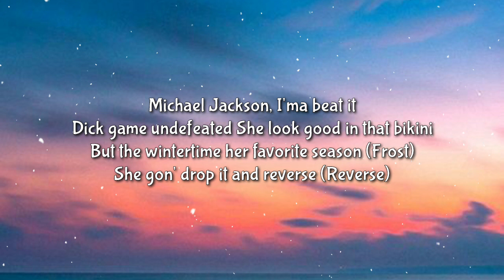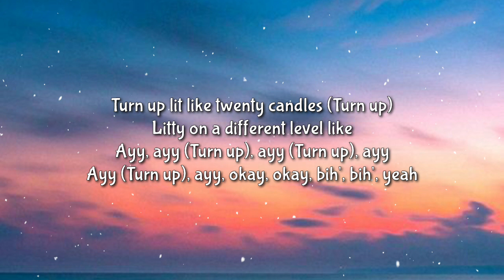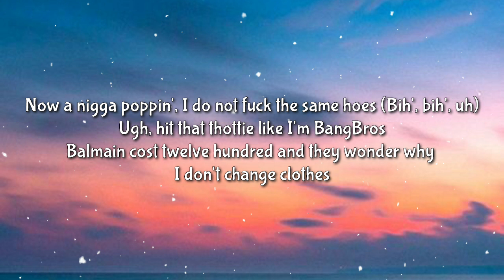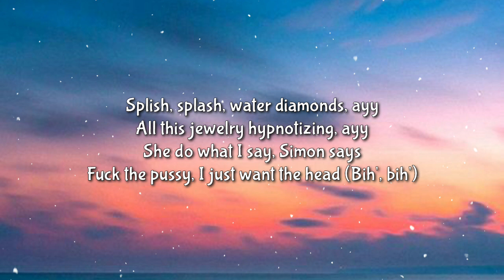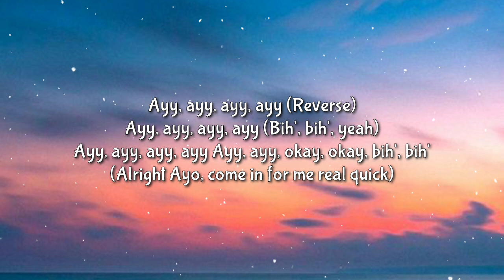Polo Frost - Best Ever (Lyrics) ft. Ayo & Teo "michael jackson lma beat it" [TIKTOK SONG]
[Lyrics]

[Chorus: Teo & Ayo]
I'm gonna give you the best dick ever (Yeah)
I'm gonna fuck your best friend too (Yeah)
I'm gonna drip, my shoes Margielas
Ice on my wrist, my neck igloo
Beat it (Beat it), ooh, beat it up
Beat it, ooh, beat it up
I'm gonna give you the best dick ever
I'm gonna fuck (Yeah), your best friend too

[Verse 1: Polo Frost]
Michael Jackson, I'ma beat it
Dick game undefeated
She look good in that bikini
But the wintertime her favorite season (Frost)
She gon' drop it and reverse (Reverse)
I Milly Rock it in reverse (Reverse)
Reverse, reverse (Turn up, turn up)
Reverse, reverse, ayy
Pull up on her like "Hello?" (Hello)
Turn up lit like heavy metal (Uh)
Turn up lit like twenty candles (Turn up)
Litty on a different level like
Ayy, ayy (Turn up), ayy (Turn up), ayy
Ayy (Turn up), ayy, okay, okay, bih', bih', yeah

[Verse 2]
Lil' shawty wouldn't let me, I just hit it with my chains on (Bih')
I been getting fresh since my daddy had a Kangol (What?)
Pockets stretched out, I just blame it on the bankroll (Mhm, mhm, mhm, mhm)
Now a nigga poppin', I do not fuck the same hoes (Bih', bih', uh)
Ugh, hit that thottie like I'm BangBros
Balmain cost twelve hundred and they wonder why I don't change clothes
Splish, splash, water diamonds, ayy
All this jewelry hypnotizing, ayy
She do what I say, Simon says
Fuck the pussy, I just want the head (Bih', bih')

[Chorus: Teo & Ayo]
I'm gonna give you the best dick ever (Booga, hello, yeah)
I'm gonna fuck your best friend too (That's my best friend, that's my best friend)
I'm gonna drip, my shoes Margielas (Drippy, drippy, drippy)
Ice on my wrist, my neck igloo (Bih, yeah)
Beat it (Beat it), ooh (Michael Jackson, beat it), beat it up
Beat it, ooh, beat it up (Michael Jackson, beat it)
I'm gonna fuck (Okay), your best friend too

[Chorus: Teo & Ayo]
I'm gonna give you the best dick ever (Yeah, yeah, yeah)
I'm gonna fuck your best friend too (Fuck your best friend)
I'm gonna drip, my shoes Margielas (Fuck your best friend)
Ice on my wrist, my neck igloo (Bih', bih')
Beat it (Beat it), ooh, beat it up (Hello)
Beat it, ooh (Hello), beat it up
I'm gonna give you the best dick ever (Booga)
I'm gonna fuck (Yeah), your best friend too (Booga)

Tags ✏